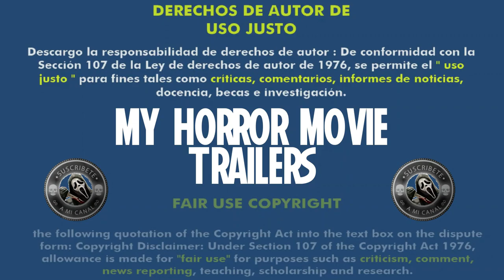Children of the Corn (2023) (Trailer HD) - Kurt Wimmer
Título original:    Children of the Corn

Año:    2023

Dirección:    Kurt Wimmer

Guion:    Kurt Wimmer. Novela: Stephen King

Fotografía:    Andrew Rowlands

Reparto:    Elena Kampouris, Kate Moyer, Callan Mulvey, Bruce Spence, Stephen Hunter, Erika Heynatz, Sisi Stringer, Joe Klocek, Ashlee Juergens, Orlando Schwerdt, Anna Samson, Andrew S. Gilbert, Alyla Browne, Jayden McGinlay, Brian Meegan, Rafferty Grierson, Angie Tricker, Mike Duncan, Connor Burke, Tom Wilson, Luke Dean, Trey Daniels, Nathan Halls, Dylan Tricker

Compañías:    ANVL Entertainment, Digital Riot Media. Distribuidora: RLJE Films, Shudder

Género:    Terror

Sinopsis:    En un pequeño pueblo en Nebraska, un grupo de adultos son masacrados por sus hijos, después de que la irresponsabilidad de los adultos arruina la cosecha y el futuro de los niños. Una actualización moderna de la historia de culto de Stephen King.